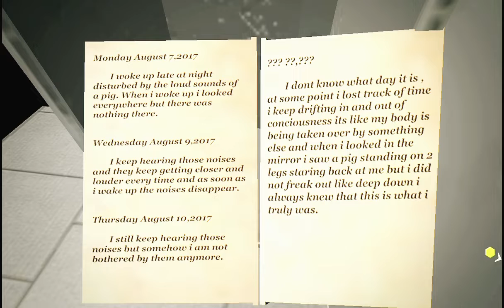Playing Scary Uncle Butcher Meat Room: Full Gameplay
Scary butcher escape plan for mr to eat fresh meat and grany soul survival house

Here your neighbor butcher is waiting for you to collect some meat. The Evil butcher has a plan to trap you in his horror room. Mr meats need fresh meat to eat. Don't give a chance to get locked in the prison break room. Ghost Butcher is already registered as a serial killer and is involved in many criminal cases in the haunted house.

You will be a new hostage if a scary man catches and locked you in his meat room. Find the way out from the escape room in the horror games. Death is waiting for you if you failed to escape, a scary zombie says hello neighbor is searching in a haunted house in the survival game. Horror Butcher game is all realistic with zombie catcher, creepy, action, scary and full of adventure in Mr Meats person break mission.